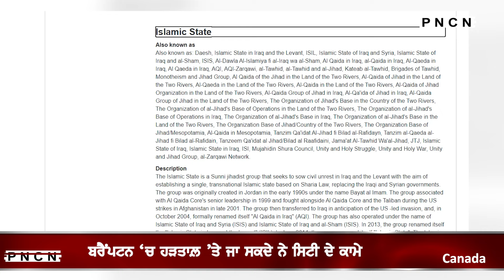Canada: Toronto Police Shared Update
11 Year Old
Wasa Lake
British Columbia Lakes
Special Report
Canada Immigration Latest Announcement
Special Report On International Students
Canada International Students Special Report
Canada Report
Canada Immigration Ministry
Watch PNCN Special Report